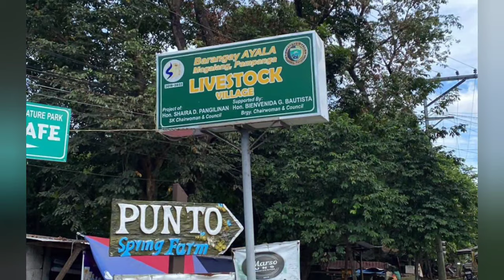Satovan Family Outing 2023 | Biker Denzuy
Welcome to "Biker Denzuy YouTube Channel"! If you're a lover of all things, bikes and traveling, then you've come to the right place! This channel is dedicated to exploring the world on two wheels and sharing the thrill and excitement of bike travel. Whether you're a seasoned biker or just starting out, you'll find a wealth of information, tips, and inspiration here. From scenic rides and adrenaline-fueled adventures to the stories of those who live and breathe biking, "Biker Denzuy" is your ultimate guide to the world of bike travel. So join us, helmets on, and get ready for the ride of a lifetime!

Gcash Account
Dennis